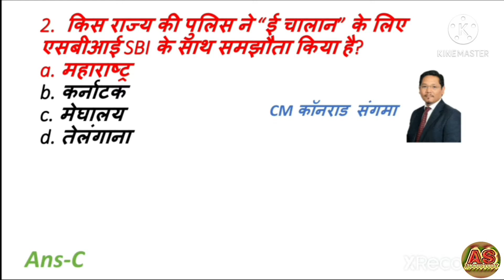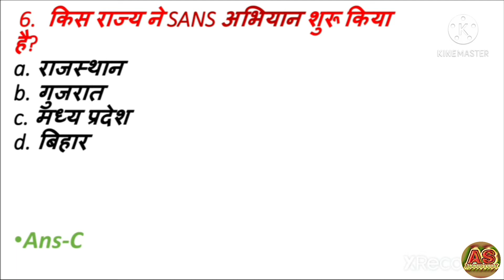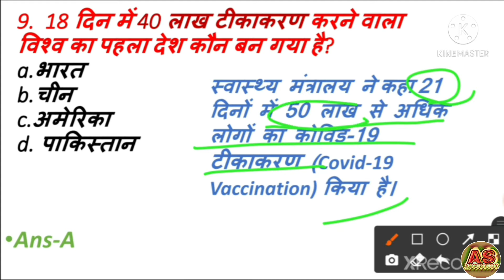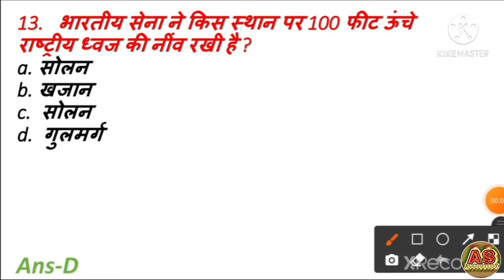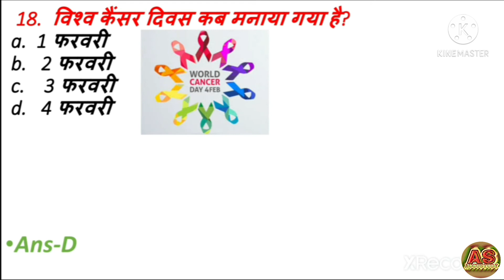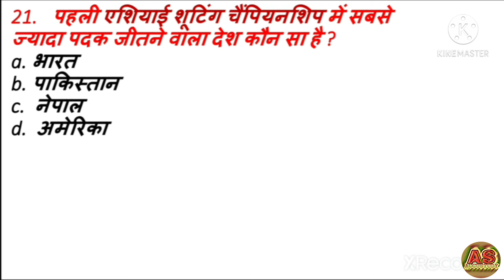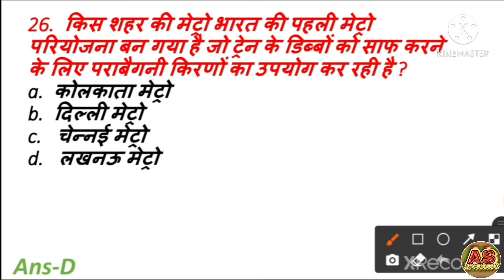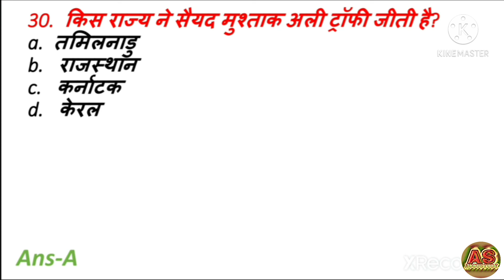Current affairs February 2021l Important Current affairs 2021l latest Current affairs in hindi l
hello friends i explained all important february month current affairs in this video, each current affairs inportant all govt exams .many  current affairs asked in many exams .so you watched and score up.
 Current affairs February 2021l Important Current affairs 2021l latest Current affairs in hindi
provide link IB ACIO II  download admut card2021 😀😀😀

IB ACIO II 2021 Admit Card Download,Intructions ,Exam Shift  /how to check exam shift
MTS CGL CHSL SSC GD 2021 PAYMENT PROBLEM SOLVE/PAYMENT FAILURE/A PAYMENT A HAS ALREADY BEEN INTIATED
MTS FORM APPLY 2021 FULL PROCESS/

SSC MTS 2021   NOTIFICATION REGISTRATIONS &VACANCY  DETAILS

Founder of famous cities/भारत के प्रमुख नगरों के संस्थापक FOR SSC RRB NTPC GROUP 'D' BIHAR S.I UPSSC

कंप्यूटर महत्वपूर्ण  प्रश्न
COMPUTER QUESTIONS IN HINDI/ महत्वपूर्ण कंप्यूटर प्रश्न SSC CGL RRB NTPC GROUP 'D' BIHAR SI &BANKING
ncert books
computer questions
saar sangarh

Roman Numbers /रोमन संख्या   for SSC RAILWAYS NTPC GROUP'D' BIHAR SI
राज्यों के राजकीय पशु एवं पक्षी/ Animal &Bird in hindi for SSC UPSC RAILWAY NTPC GROUP 'D' &BANKINg

Indian Research Centre/भारत  के  अनुसंधान  संस्थान for SSC,Railway ,NTPC GROUP 'D' &BANKING
Exam Adda 3.0
ACCUSTUDY
accustudy